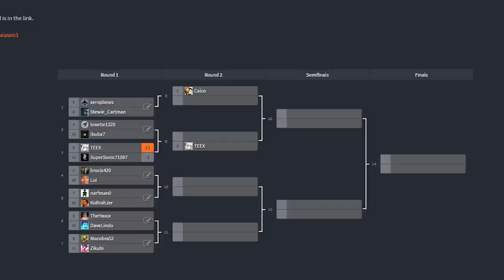$500 Warpless Points Tournament Narfman VS Kobrah Round 1 Season 1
I will not be providing the brackets for this since the tournament is almost over, I don't want to spoil. I will provide a link to the info/rules so you all can learn and understand how this works. ESPECIALLY for future seasons. MOBILE users copy link and paste it in desktop mode, if that doesn't work search for a friggen solutions lolololol mfpLove.